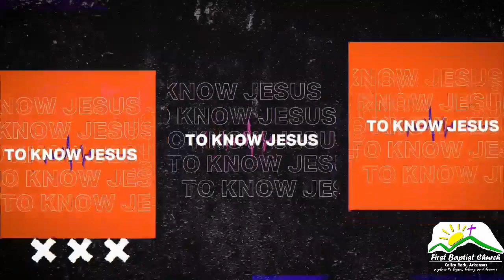Sunday Morning January 8th 2023